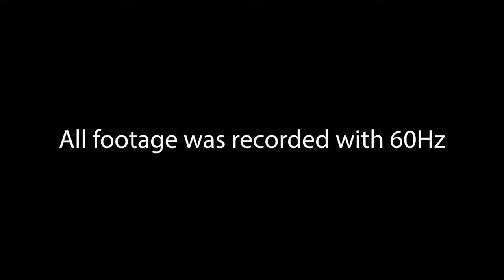I'm lazy and I'm tired but I did a thing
Who needs 144Hz when you can suffer?